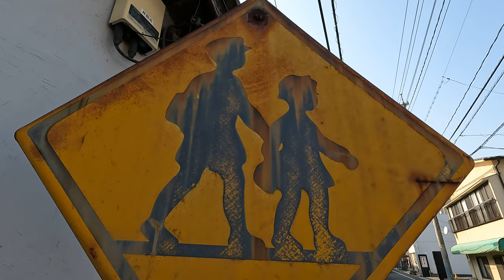・レトロ標識『学校、幼稚園、保育所等あり』① 2023.3 / 岡山県井原市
1960年3月 制定 (S35)　➡　現行

　　　　　岡山県井原市井原町
　　　　　OLYMPUS OM-1  4K (3840x2160  60p)　　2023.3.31